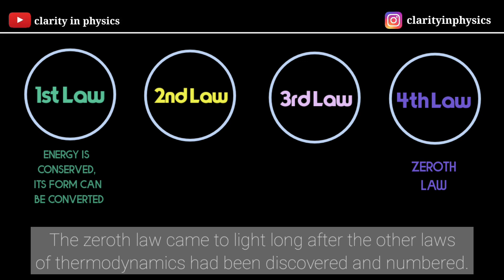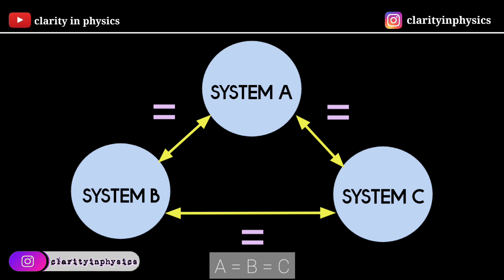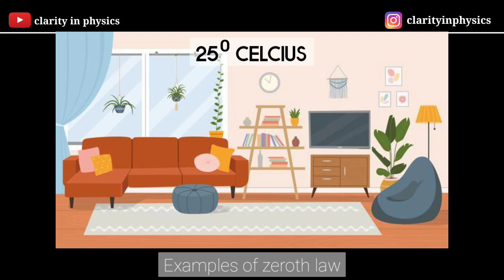zeroth law of thermodynamics | zeroth law of thermodynamics class 11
🔹Topic covered in this video ⬇️
📌 Thermodynamic Equilibrium
📌 Why it so named Zeroth Law?
📌 Zeroth Law of Thermodynamics(Statement)
📌 Examples of Zeroth Law

You will find study notes on my Instagram account as well as on my telegram.

🔹Keywords 🗝️
zeroth law of thermodynamics
zeroth law of thermodynamics in hindi
zeroth law of thermodynamics bsc 2nd year
zeroth law of thermodynamics class 11
zeroth law of thermodynamics bsc 1st year
zeroth law of thermodynamics in tamil
zeroth law of thermodynamics chemistry
zeroth law of thermodynamics in telugu
zeroth law and first law of thermodynamics
zeroth law of thermodynamics and temperature
thermodynamics physics class 11 animation
thermodynamics physics class 11
thermodynamics animation
adiabatic process thermodynamics
thermodynamics chemistry class 11 animation
thermodynamics physics class 11 in hindi
thermodynamics
thermodynamics physics class 12
thermodynamics chemistry class 11 one shot
thermodynamics chemistry class 11 physics wallah
thermodynamics physics wallah
thermodynamics mechanical engineering
thermodynamics animation
adiabatic process thermodynamics